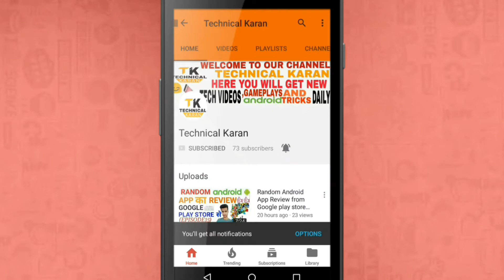Jio Phone Launched - Everything You Need To Know!! Specifications,Price etc [Hindi]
Jio Phone Launched - Everything You Need To Know!! Specifications,Price etc [Hindi] :  this video is about the new phone launched today by jio and it's known as jio phone or India ka smartphone.
 in this video I have told you the specifications of this mobile phone and other information also so let's talk about This Jio Phone or we can also say 4G feature phone :
1)  it's a feature phone with 4G support
2)  we can say that this phone is absolutely free because you only have to deposit amount of 1500 rupees as a guarantee and after 3 years you can take that amount back by returning this 4G feature phone or we can say Jio phone
3) it will be available for  some beta testers from 15th of August 2017
4)  if you want to purchase this Jio Phone you can pre-book it from 24th of August 2017 you can pre-book it on my jio app or you can also pre-book from any jio retailer
5) these Jio Phones will be completely Made in India
6)  you will get all the apps from jio in this Jio Phone
7)  you will also get a voice assistant in this Jio Phone
8) you will get some plans with this Jio Phone also  the best plan is of rupees 153 where you will get everything unlimited that is unlimited voice calls, unlimited data and other jio apps free subscription
9) you will also be able to do tap and go payments after a software update which you will get on this Jio Phone  after purchasing it
8) you can also connect this Jio Phone  video TV to watch live TV and you will get this plan on a price of rupees 309 per month
9) We can also say This Jio Phone has  a compressed or modified Android
10) and the last thing is that jio plans to manufacture 5 million Jio Phones per week
 And Photo or pic of this Jio Phone is shown in the video
 according to me it's a good deal to buy this Jio Phone because it offers you a good variety of features at a very low price or we can say absolutely free.